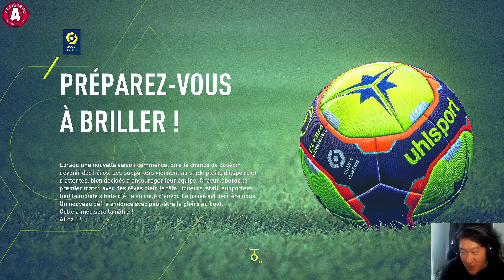FIFA 22 ► CARRIERE ALTIS FC #10 LA MONTEE ???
◼️ Rejoignez le ALTIS FC sur YouTube pour avoir le logo du club dans les commentaires :

◼️ FIFA 22 / Dans cette carrière manager, je crée mon club "Altis FC" et je commence en ligue 2 en espérant l'emmener jusqu'au sommet !